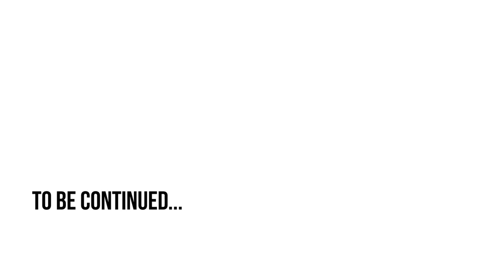Legendary Painters - An interview with Marc Masclans PT2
The BEST content in the world!